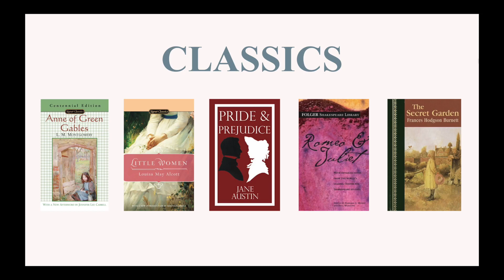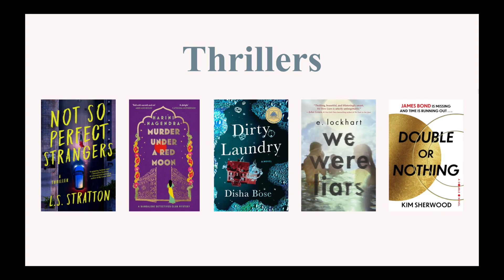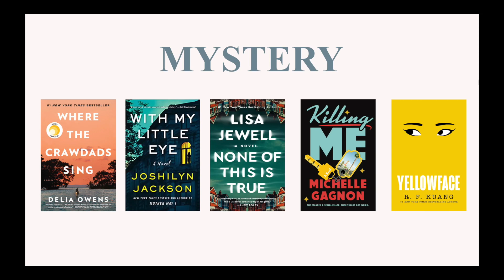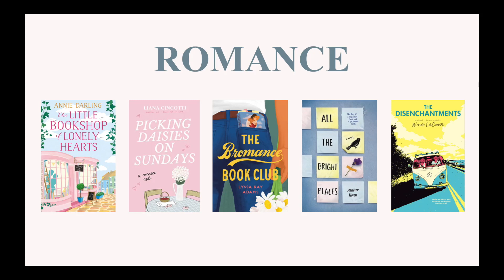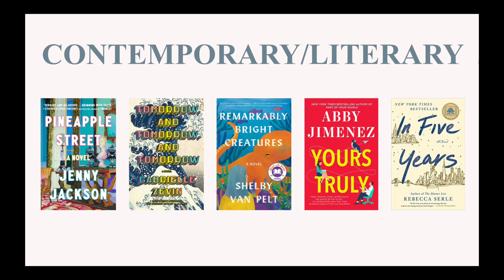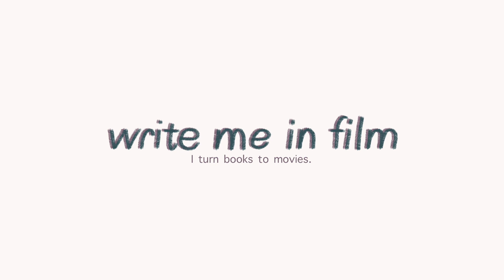Spring Book Recommendations (over 50 recs) | write me in film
Happy Spring!!!